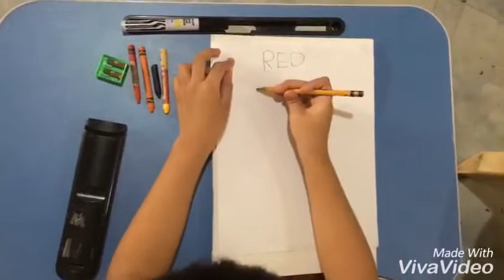Angry Birds Red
Red Bird of Angry Birds draw by: Aldrich